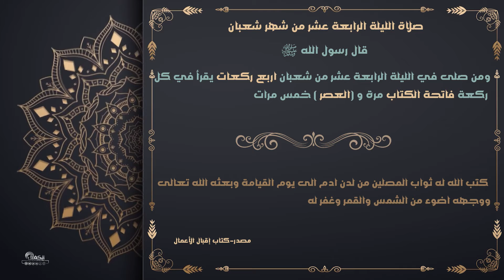اعمال شهر شعبان | الليلة الرابعة عشر